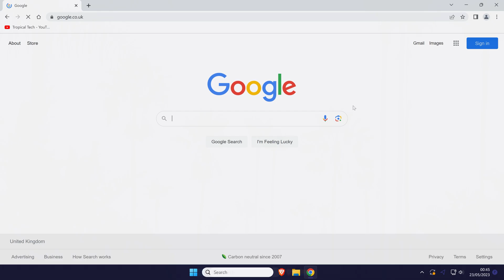How to Change Google Chrome Opening Page (Desktop)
Want to know how to change chrome opening page on PC in Windows 10 or Windows 11? This video will show you how to change opening page in Chrome on PC or Mac. You might want to know how to change Google Chrome opening page to change which page loads up first. Hopefully today's video helps show you how to change opening page on Chrome!